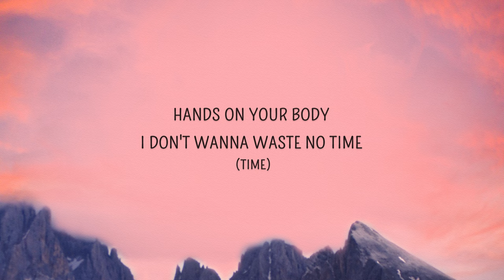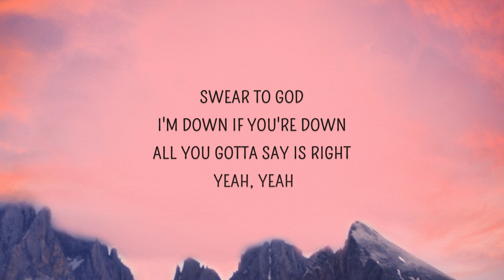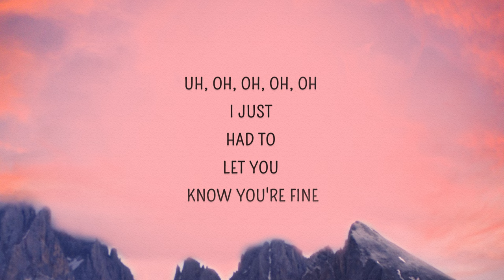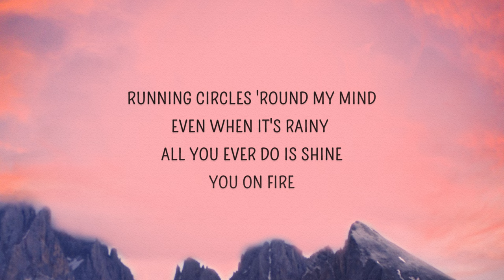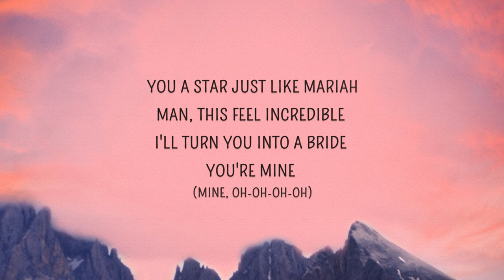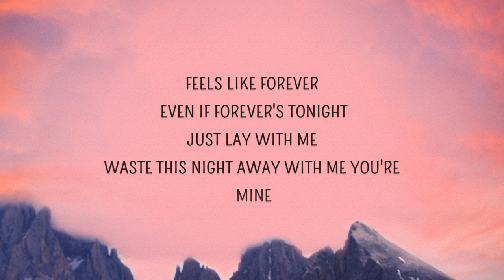Bazzi - Mine (Lyrics) | You so precious when you smile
Mine Lyrics
[Intro]
Huh, yeah, naw I just, had a lil' bit too much of Hennessy
Just gotta tell you how I feel, look

[Verse 1]
You so fuckin' precious when you smile
Hit it from the back and drive you wild
Girl, I lose myself up in those eye-eye-eye-eye-eyes
I just had to let you know you're mine (Mine)

[Chorus]
Hands on your body, I don't wanna waste no time (Time)
Feels like forever even if forever's tonight
Just lay with me, waste this night away with me
You're mine, I can't look away, I just gotta say

[Verse 2]
I'm so fucking happy you're alive
Swear to God, I'm down if you're down, all you gotta say is "Right"
Girl, anything I can do just to make you feel alright
Oh, oh, oh, oh, I just had to let you know you're fine
Running circles 'round my mind
Even when it's rainy, all you ever do is shine
You on fire, you a star just like Mariah
Man, this feel incredible, I'll turn you into a bride, you're mine (Mine)